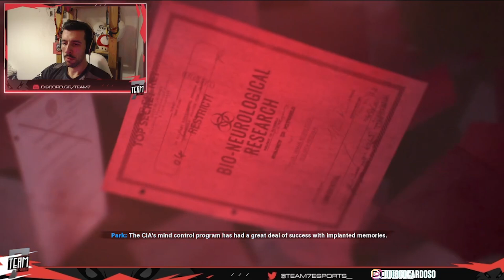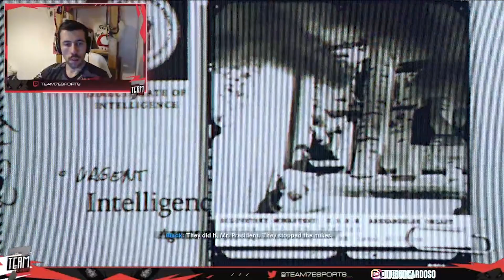ADEUS, BELL!! - CoD Black Ops Cold War Gameplay PT FIM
Clipe de Stream - Call of Duty Black Ops Cold War